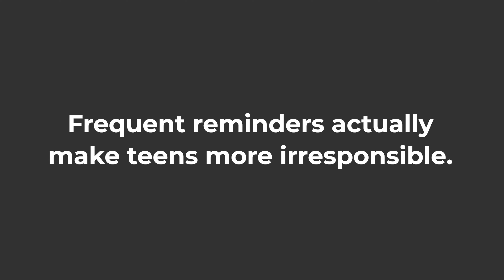99.99% of Parents Do THIS and It Makes Teens Irresponsible (Stop Doing This Immediately!)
📖 DOWNLOAD YOUR FREE QUICK ACTION GUIDE, “10 PROVEN WAYS TO GET YOUR TEENAGER TO LISTEN TO YOU”:

How often do you remind your teens to complete their homework or chores?

If you’re like most parents, you give your teens reminders every day.

Of course, these reminders come from a place of good intentions.

You just want your teens to be responsible and to do the right thing.

But frequent reminders actually make teens more irresponsible.

That might be surprising to you, so let me explain further in this video.